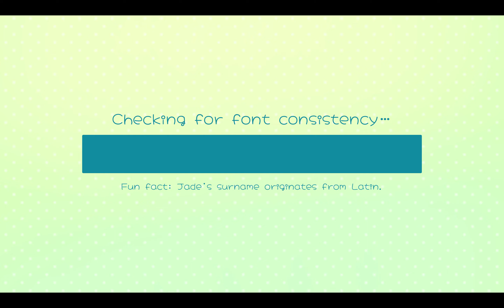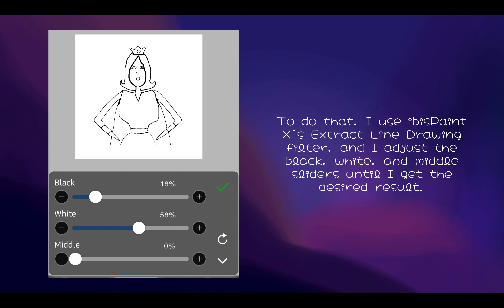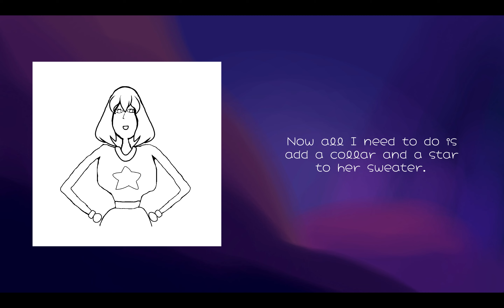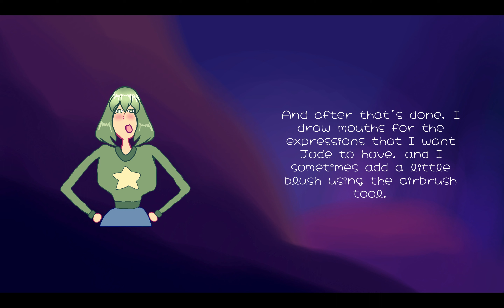💚 How I edit davemadson sprites 💚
💚 This took me five days to finish. I spent the first four days making the slides, and I spent today on fixing a minor error on one of the slides and recording the video. 💚